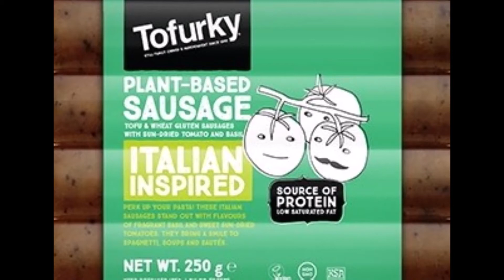Italian Meal Prep Rene' Vegetarian Delight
"QUICK VEGETARIAN PREP MEALS" PLANT-BASED ITATIAN SAUSAGE WITH MIX VEGGIES.
YOU CAN ENJOY EATING HEALTHY FOOD WITH A COMPLET MEAL PLAN AS WELL AS NUTRITIONAL.

INGREDIENTS: Water, vital wheat gluten, tofu (water, soybeans, magnesium chloride, calcium chloride), expeller pressed canola oil, sundried tomatoes, soy sauce (water, soybeans, wheat, salt), contains less than 2% of basil, onion, carrot, celery, garlic, leek, granulated garlic, spices, sea salt, lemon juice concentrate, cornstarch, garbanzo bean flour, white bean flour, natural flavors, sunflower oil, rosemary extract, calcium lactate, potassium chloride. CONTAINS: SOY, WHEAT
Nutrition Facts
Serving Size 1 sausage (99 g)
Amount Per Serving
Calories
270
 % Daily Values*
Total Fat15.00g19%
Saturated Fat1.500g8%
Trans Fat0.000g
Cholesterol0mg0%
Sodium490mg21%
Total Carbohydrate10.00g4%
Dietary Fiber2.0g7%
Sugars2.00g
Includes 0.00g Added Sugars0%
Protein24.00g
Vitamin D0mcg1%
Calcium50mg4%
Iron2.30mg13%
Potassium680mg14%
* The % Daily Value (DV) tells you how much a nutrient in a serving of food contributes to a daily diet. 2,000 calories a day is used for general nutrition advice.
Mixed Veggies that consist of lima bean and corn mixed
3- links Plant-base Sausages (CHOPPED)
1- Teaspoon of BADIA Complete season
SCALLIONS, CAYENNE PEPPER, PEPPER JACK CHEESE, GREEN PEPPERS, WHITE ONION

"I'm sure you would love to enjoy eating meals with a lesser number of calories than too much saturated fat. Why not consider vegetarian meals as fad diets which can help you maintain a healthier lifestyle plus lose weight?" Rene' Vegetarian Delight Meal Prep Recipes!

 Vegetarian-style is so amazing if you love vegetables. Fresh organic vegetables are a plus. It’s is a great source of vitamins. A bonus all in one towards your health. The special ingredients and spices make the entre complete. Preparing large dishes can be conveniently used for meal prepping, especially when you have a busy productive lifestyle. Vegetables are also high in fiber and are easier on the digestive system. It's an aid in eliminating the toxins and fecal waste from the body.
 "Health News"
 "A meta-analysis of over 90 studies found significantly lower levels of body mass index, total cholesterol, LDL-cholesterol and glucose levels in vegetarians and vegans versus omnivores. The Italian study from 2017 also linked vegetarian and vegan diets to significantly lower rates of ischemic heart disease and cancer."